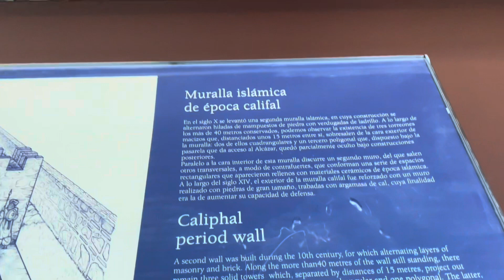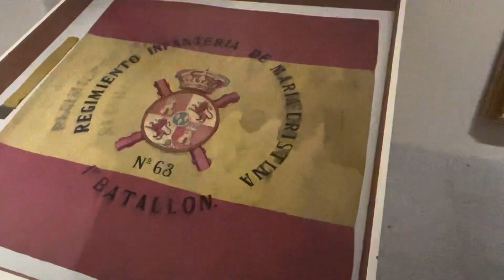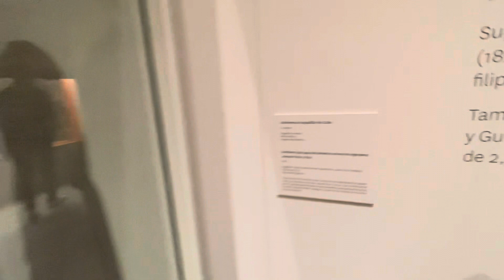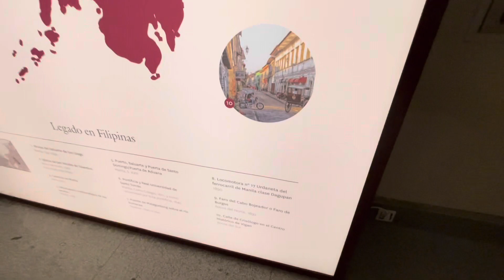Alcázar of Toledo Walking Tour Spain